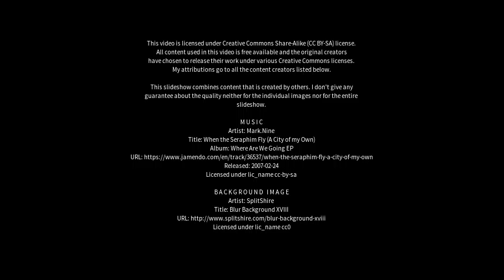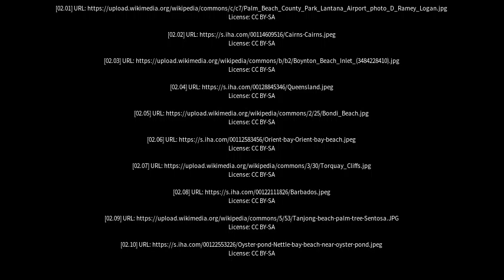Best places to visit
Best places to visit - Palm Cove (Australia) Best places to visit - Slideshows from all over the world - City trips, nature pictures, etc.